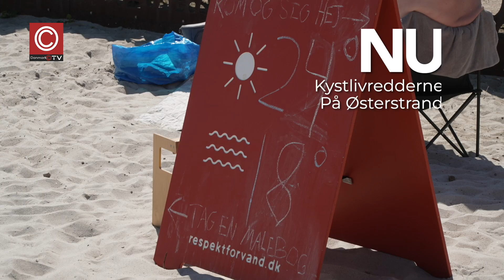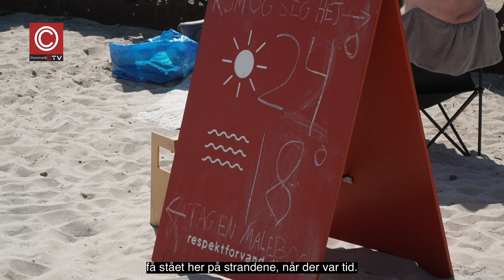KYSTLIVREDDER PÅ ØSTERSTRAND